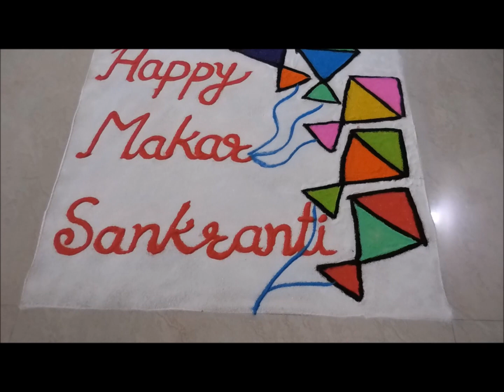Sankranti (Pongal) Special Rangoli Design (NEW)